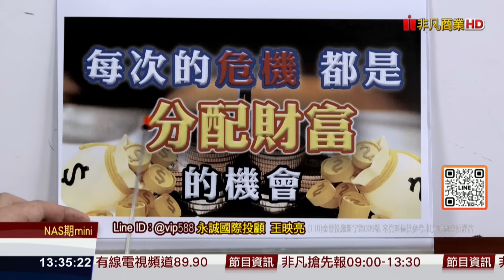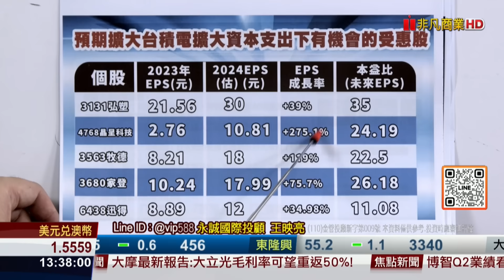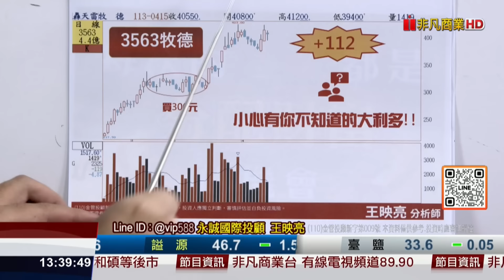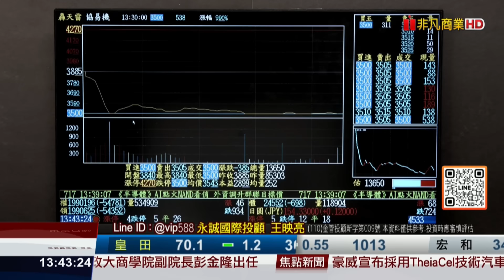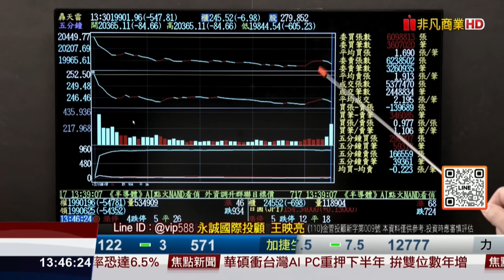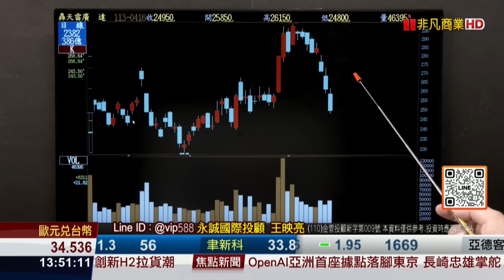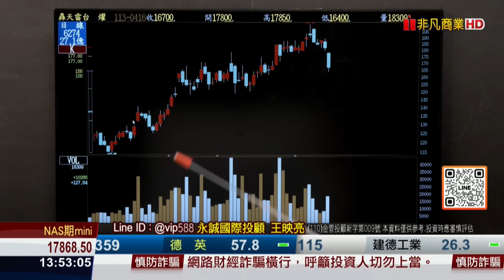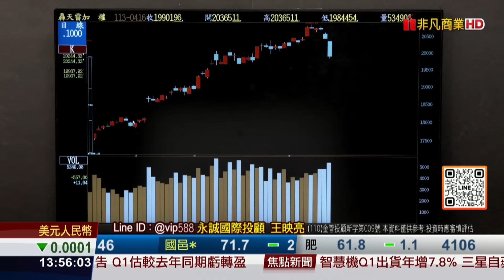20240416股市映鈔機 以伊利空拉回就是撿便宜的好機會